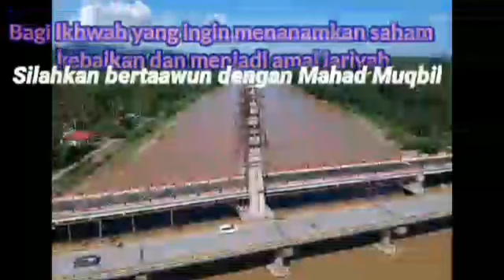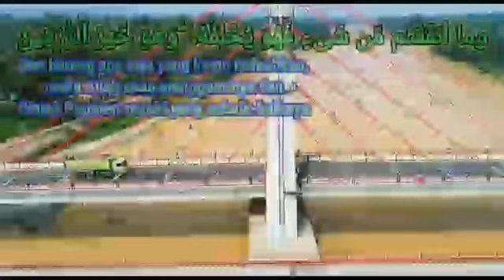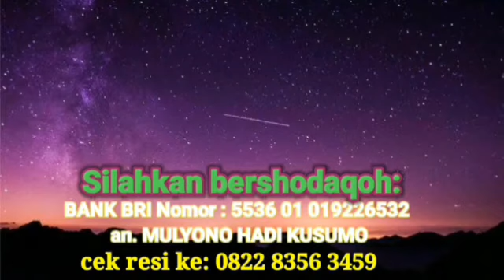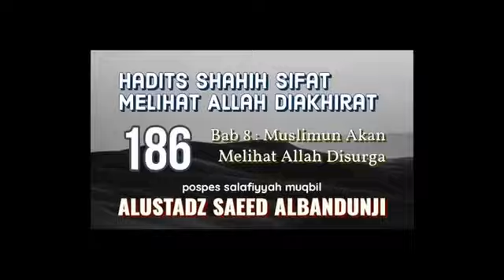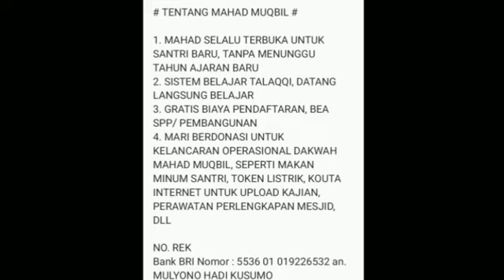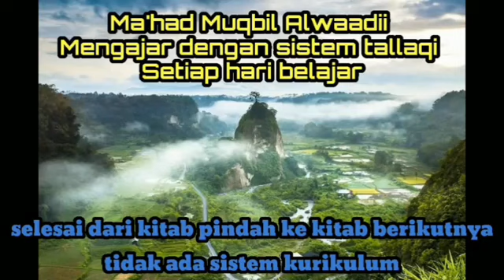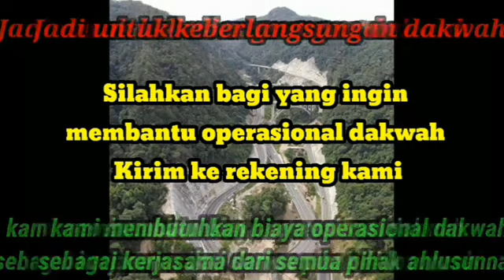kumpulan hadits shahih sifat melihat allah di akhirat Bab ke 8 - Ustadz saeed albandunji - 186